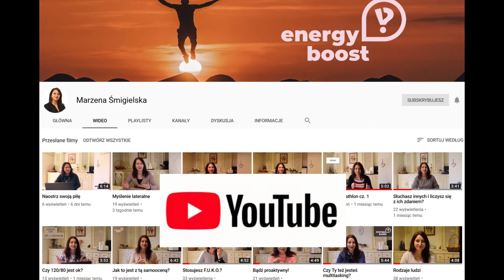# 77 Tylko dla Panów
Dziś dwie premiery. Pierwsza, bo film tylko dla mężczyzn. Kochani Panowie zobaczcie i dajcie znać, czy taki opis naszego kobiecego punktu widzenia Wam odpowiada.  Druga, bo eksperymentowałam z greenwallem. Nie wyszło idealnie, ale napiszcie chociaż, czy jest ok? Bo podobno znudziła Wam się moja kuchnia.